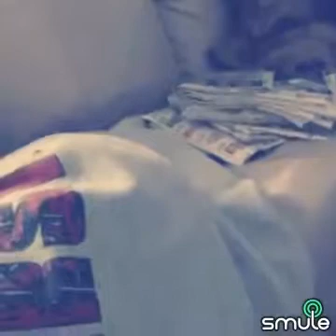Lauren Reynolds singing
Lauren ellerson